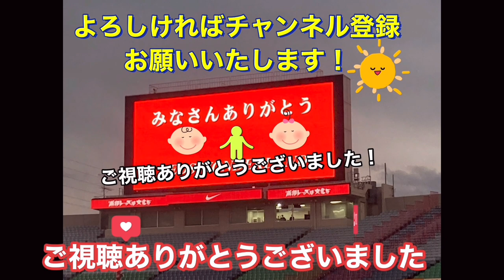🔴続々と集まるレジェンド選手達の試合前のワクワク感#Jリーグ#チャント#日本代表#world#サポーター#サッカー日本代表#shorts#浦和レッズ#ワールドカップ#abema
レジェンド選手がオーロラビジョンに映る試合前のワクワク感

🔴判定に怒る面白い元日本代表闘莉王❗️ Ｊリーグ サポーター チャント 日本代表 World Cup＃浦和レッズ＃サッカー日本代表＃なでしこジャパン

GK
西川 周作
1
GK
西川 周作
NISHIKAWA Shusaku
1986年6月18日
183cm / 81kg
鈴木 彩艶
12
GK
(HG)
鈴木 彩艶
SUZUKI Zion
2002年8月21日
190cm / 93kg
牲川 歩見
16
GK
牲川 歩見
NIEKAWA Ayumi
1994年5月12日
195cm / 90kg
DF
酒井 宏樹
2
DF
酒井 宏樹
SAKAI Hiroki
1990年4月12日
185cm / 78kg
岩波 拓也
4
DF
岩波 拓也
IWANAMI Takuya
1994年6月18日
186cm / 72kg
馬渡 和彰
6
DF
馬渡 和彰
MAWATARI Kazuaki
1991年6月23日
175cm / 72kg
犬飼 智也
13
DF
犬飼 智也
INUKAI Tomoya
1993年5月12日
182cm / 77kg
知念 哲矢
20
DF
知念 哲矢
CHINEN Tetsuya
1997年11月8日
178cm / 70kg
宮本 優太
24
DF
宮本 優太
MIYAMOTO Yuta
1999年12月15日
170cm / 70kg
アレクサンダー ショルツ
28
DF
Alexander SCHOLZ
1992年10月24日
189cm / 84kg
工藤 孝太
42
DF
(HG)
工藤 孝太
KUDO Kota
2003年8月13日
180cm / 72kg
大畑 歩夢
44
DF
大畑 歩夢
OHATA Ayumu
2001年4月27日
168cm / 65kg
MF
伊藤 敦樹
3
MF
(HG)
伊藤 敦樹
ITO Atsuki
1998年8月11日
182cm / 78kg
小泉 佳穂
8
MF
小泉 佳穂
KOIZUMI Yoshio
1996年10月5日
172cm / 63kg
ダヴィド モーベルグ
10
MF
1994年3月20日
179cm / 74kg
松尾 佑介
11
MF
(HG)
松尾 佑介
MATSUO Yusuke
1997年7月23日
170cm / 65kg
関根 貴大
14
MF
(HG)
関根 貴大
SEKINE Takahiro
1995年4月19日
167cm / 61kg
明本 考浩
15
MF
明本 考浩
AKIMOTO Takahiro
1998年1月31日
170cm / 65kg
岩尾 憲
19
MF
岩尾 憲
IWAO Ken
1988年4月18日
175cm / 65kg
大久保 智明
21
MF
大久保 智明
OKUBO Tomoaki
1998年7月23日
170cm / 62kg
柴戸 海
22
MF
柴戸 海
SHIBATO Kai
1995年11月24日
180cm / 70kg
安居 海渡
25
MF
安居 海渡
YASUI Kaito
2000年2月9日
174cm / 69kg
松崎 快
27
MF
松崎 快
MATSUZAKI Kai
1997年11月22日
172cm / 70kg
江坂 任
33
MF
江坂 任
ESAKA Ataru
1992年5月31日
175cm / 67kg
平野 佑一
40
MF
平野 佑一
HIRANO Yuichi
1996年3月11日
174cm / 68kg
FW
キャスパー ユンカー
7
FW
1994年3月5日
186cm / 73kg
ブライアン リンセン
9
FW
Bryan LINSSEN
1990年10月8日
170cm / 64kg
アレックス シャルク
17
FW
Alex SCHALK
1992年8月7日
171cm / 68kg
木原 励
26
FW
木原 励
KIHARA Rei
2003年6月4日
180cm / 68kg

STAFF
リカルド ロドリゲス
監督

Ricardo RODRIGUEZ
1974年4月3日

池田　咲紀子
IKEDA Sakiko
GK
1992/9/8

2
長船　加奈
OSAFUNE Kana
DF
1989/10/16

4
佐々木　繭
SASAKI Mayu
MF
1993/1/12

5
上野　紗稀
UENO Saki
DF
1994/11/20

6
栗島　朱里
KURISHIMA Akari
MF
1994/9/14

7
高橋　はな
TAKAHASHI Hana
DF
2000/2/19

8
猶本　光
NAOMOTO Hikaru
MF
1994/3/3

9
菅澤　優衣香
SUGASAWA Yuika
FW
1990/10/5

10
安藤　梢
ANDO Kozue
FW
1982/7/9

11
清家　貴子
SEIKE Kiko
FW
1996/8/8

12
福田　史織
FUKUDA Shiori
GK
2002/6/13

13
長嶋　玲奈
NAGASHIMA Reina
DF
1998/9/12

14
植村　祥子
UEMURA Shoko
FW
1993/8/17

15
島田　芽依
SHIMADA Mei
FW
2002/5/8

16
水谷　有希
MIZUTANI Yuki
MF
1996/4/11
筑波大

17
遠藤　優
ENDO Yu
MF
1997/10/29

18
柴田　華絵
SHIBATA Hanae
MF
1992/7/27

19
塩越　柚歩
SHIOKOSHI Yuzuho
MF
1997/11/1